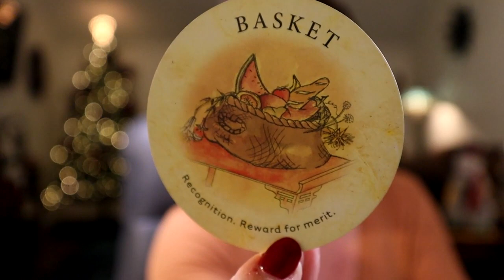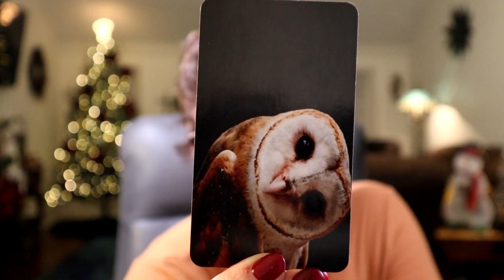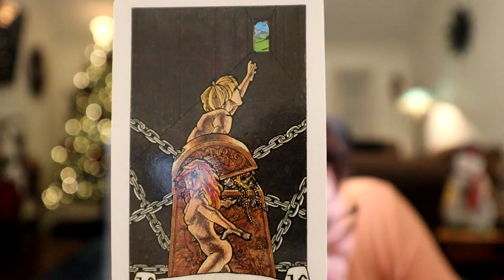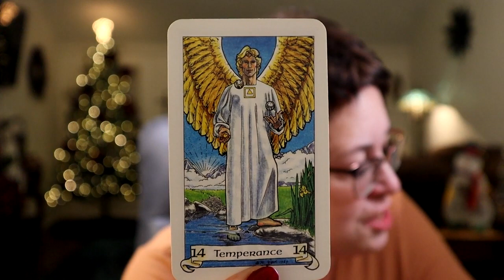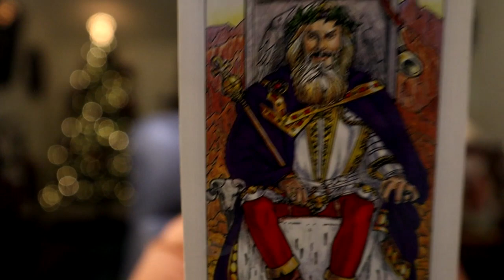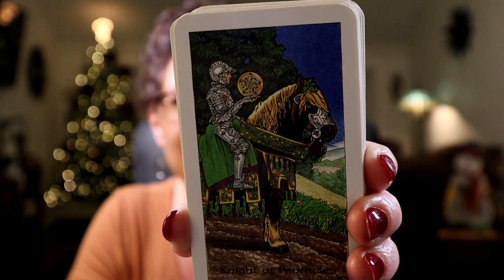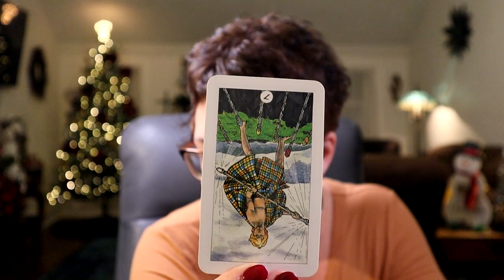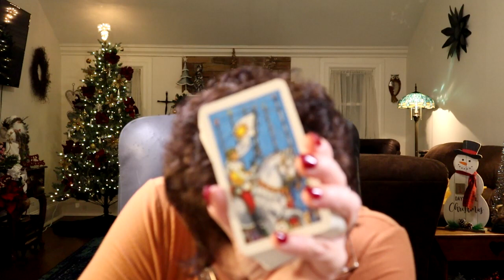Gemini ~ Messenger Delivers Disruptive Truth/Information That Changes Everything... Gemini December